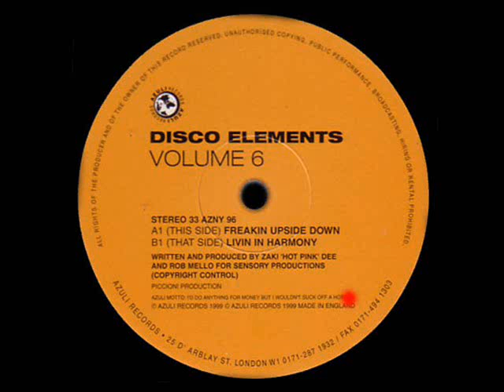Disco Elements "Volume Six" - Freakin Upside Down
UK House 1999 [Azuli Records]